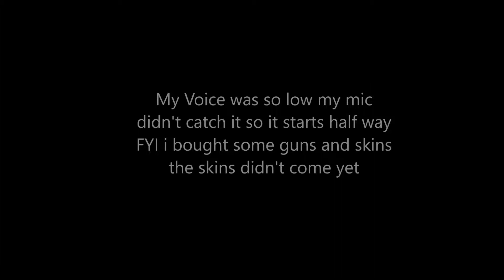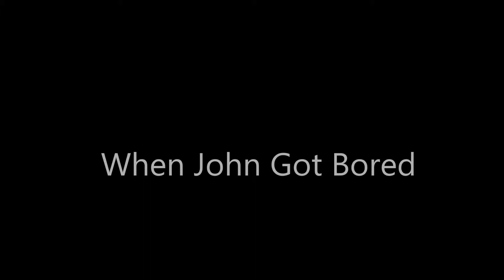Blockade 3D ep 3 Using My Moneys and Gummy Worm Party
I used 3.00 a lot right?